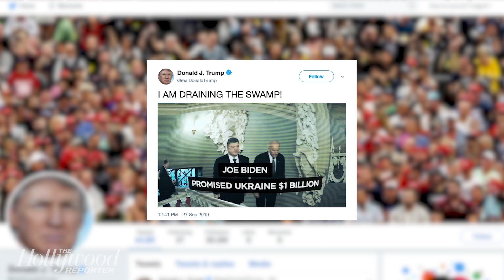CNN Decides Not to Run Trump Campaign Ad | THR News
CNN won't run a 30-second advertisement purchased by Donald Trump's re-election campaign after the network decided it does not meet their standards.